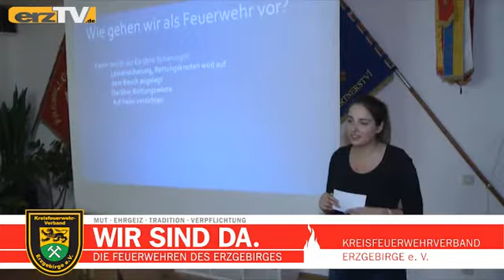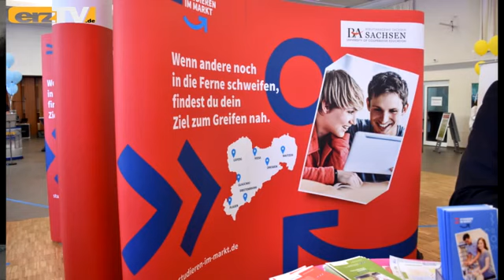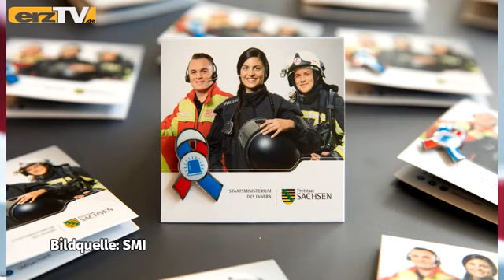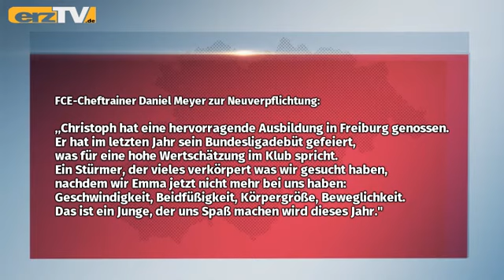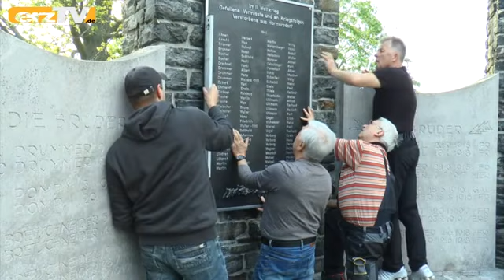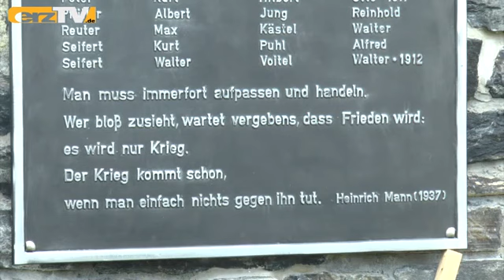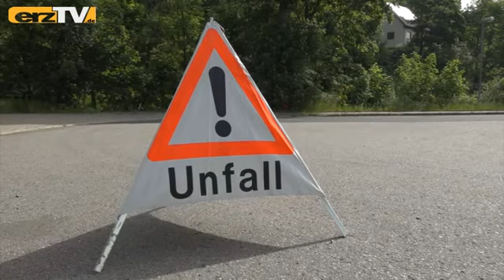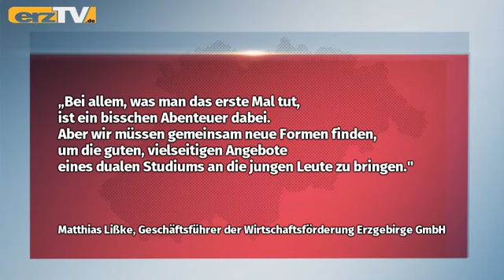erzTV WOCHE zeigt Radwegübergabe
GRÜNHAIN-BEIERFELD: Wie konnte denn das passieren? Die Zeiger der Turmuhr am Schneeberger Rathaus sind weg. Nicht einfach weg, weil auch sie saniert werden sollen, sondern weg, weil sie offenbar geklaut wurden. Was das Erzgebirge sonst in der 25. Kalenderwoche bewegte, erfahren Sie in der Fernsehsendung erzTV Woche.